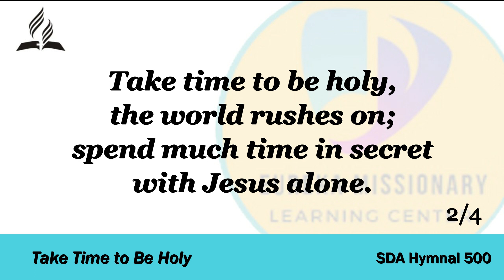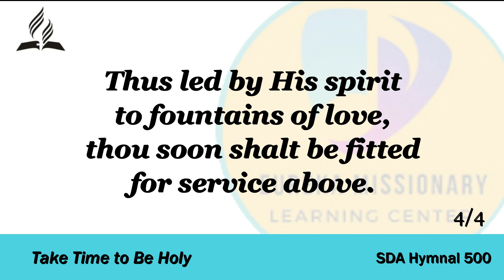Take Time to be Holy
SDAH 500